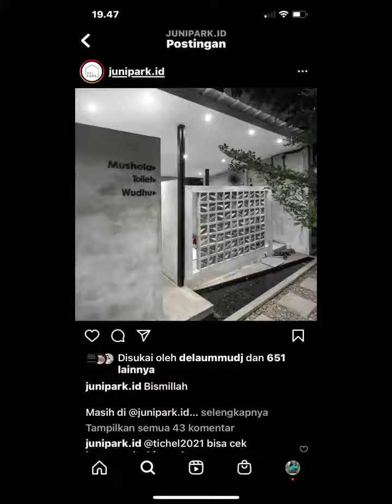Bocil janjian di cafe 😍